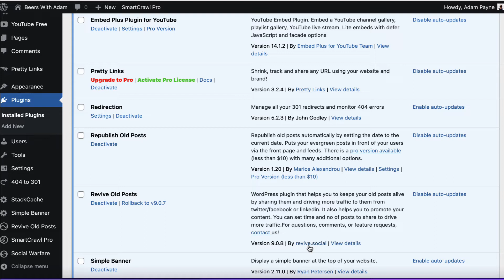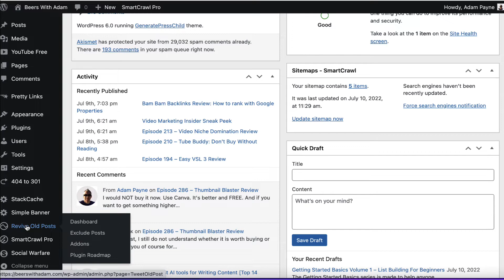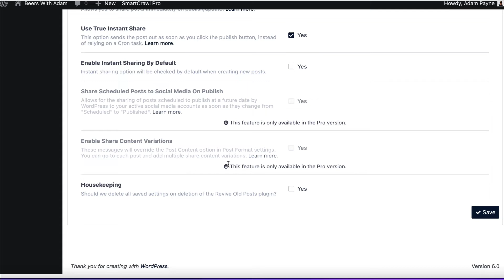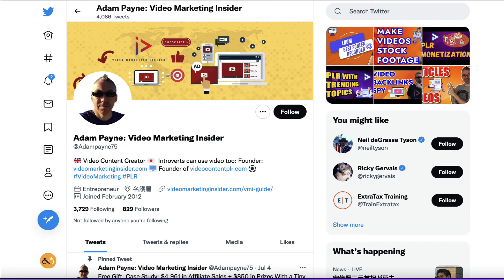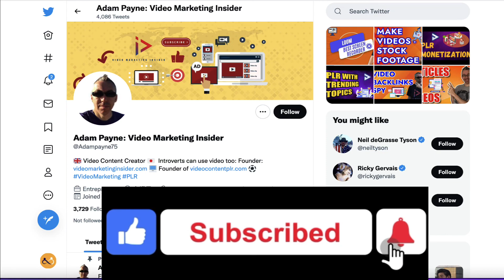Auto Share Wordpress Posts to Social Media - Free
Want to Auto Share Wordpress Posts to Social Media? This video shows how for free. You just need a simple plugin and you are done.

The free version is ok for me. If you want to share to more networks, then you can upgrade but it's up to you.

My Training Courses:

1. Master Video Marketing

2. Get Video PLR Monthly

4. Learn YouTube Ads [for beginners]

5. Set up a YouTube channel the right way